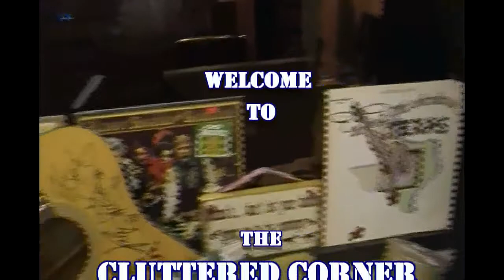Jason Boland on Life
Cover story in the new Best In Texas Music Magazine